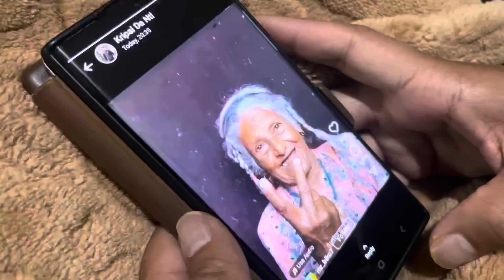Feber Se Rohit Ki Halat Kharab 🤢 Aadhe Tour Se Wapas Aana Pda🥺! Poonam Bisht! Daily Vlog! leh #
Jai Bholenath 🙏🏻❤️
Poonam Bisht (Daily Vlog)

Vlog Timing - 7pm Daily

Content- Culture Of Uttarakhand/ Daily Routine/ Lifestyle/ Travelling Vlog! Wildlife Tours

Main Camera- I phone 13 Pro
Mic    - Rode Wireless Go II Dual Channel
Tripod - Gorilla
Editing App- VN / I Movie